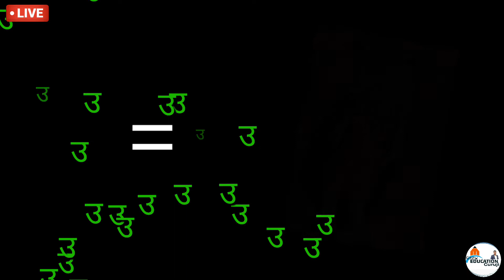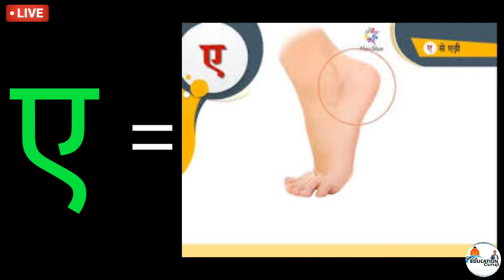अ से अनार, आ से आम, हिंदी वर्णमाला अ आ इ ई, क ख ग, क से ज्ञ तक हिंदी वर्णमाला# A se Anar, Aa se aam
Grow education guruji NAVEEN KUMAR Naveen  India news live india history current affairs amazing facts knowledge Power useful education guruji reading education Rajasthan GK question paper 🗞️ bharat ka itihas india ki jankar rajasthan history ki jankari,🌾💐💐💐🌾🌾🙏🙏🙏🙏
 नमस्कार दोस्तों Grow  ग्रेजुएशन गुरुजी में आपका स्वागत है आज हम बात करने वाले हैं

Namaskar doston Hamare Channel ka uddeshy Shiksha Jagat aur jo bhi abhiyan thi exam ki taiyari kar rahe hain unke motivation aur exam ke liye ye